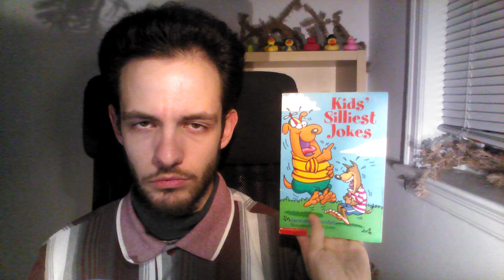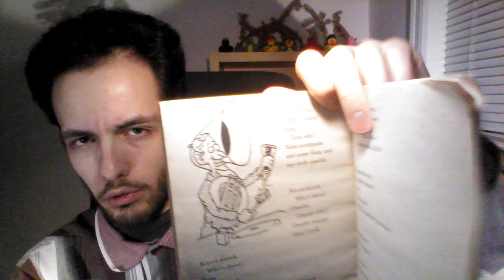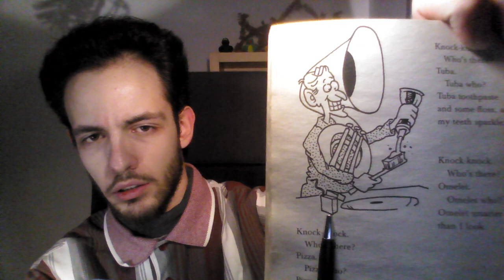Knock-knock. Who's there? Tuba. Tuba who? (Episode 452)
Good day,

Thank you for joining me on our four hundred fifty-second day of the daily series where I recite every joke from "Kids' Silliest Jokes" (by Jacqueline Horsfall, illustrated by Buck Jones) one joke per-episode.

Today we continued with the twenty-fifth joke from the twelfth and final chapter called "Knock-Knock Nuttiness" on page 90. The joke read: "Knock-knock. Who's there. Tuba. Tuba who? Tuba toothpaste and some floss, and my teeth sparkle."

Today I was joined by Puralana for our reading.

Sincerely,
Buttphillious Pinsgreen